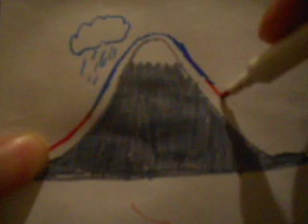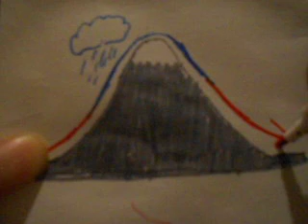The foehn wind, a short explanation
The drawing in this video will explain how the foehn wind works. A foehn wind is basically warm, dry wind that blows down the leeward side of mountain ranges.

Any rude or inflammatory comments will be marked as spam and the the persons making such comments will be blocked from watching my channel.